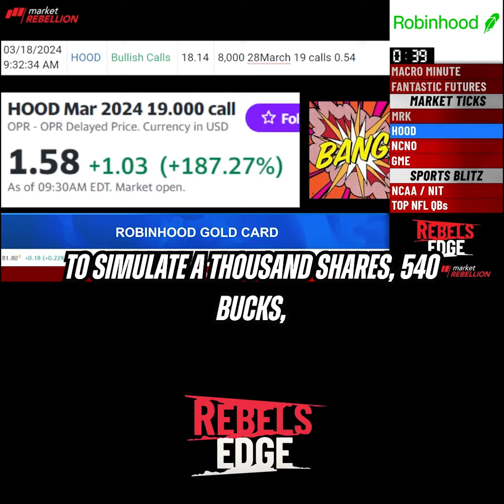Robinhood's not just for stealing from the rich anymore!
Robinhood's not just for stealing from the rich anymore! New credit card has $HOOD surging. Those unusual options trades were more lucrative than any heist in Nottingham Forrest! @PeteNajarian @JonNajarian on Rebel's Edge 🏴‍☠️ 1pm